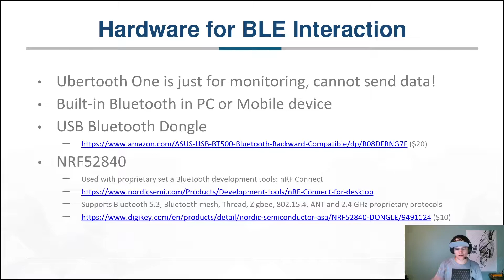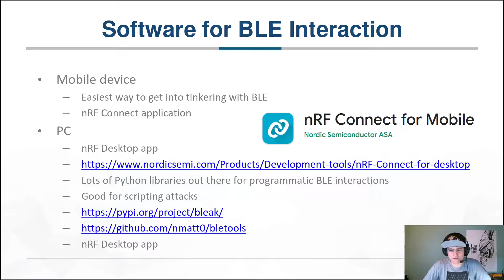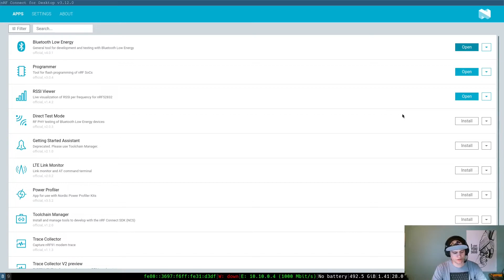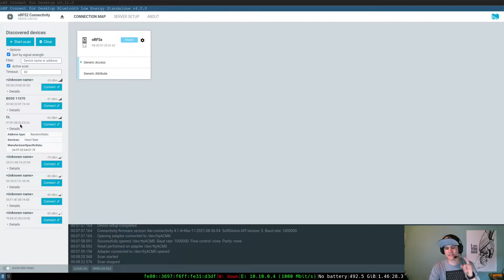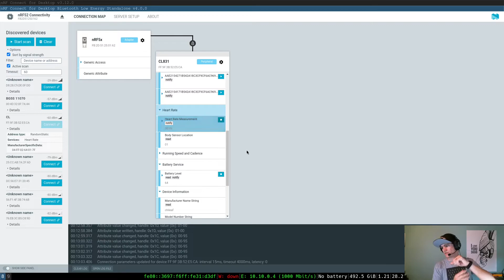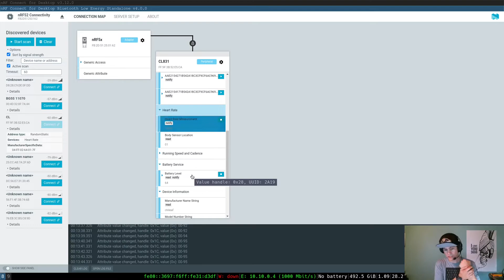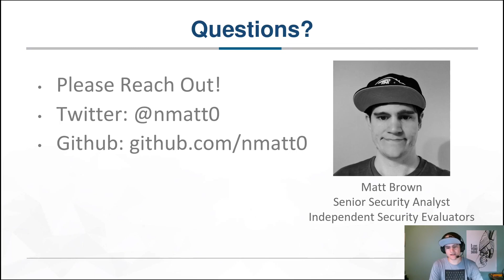Bluetooth Low Energy Hacking Part 3 - Interacting with Bluetooth Low Energy Devices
This content is from a talk I gave at CornCon 8. It will be separated into 3 parts:
Part 1: Intro to Bluetooth Low Energy Security
Part 2: Sniffing Bluetooth Low Energy
Part 3: Interacting with Bluetooth Low Energy Devices

🪛 Tools:
XGecu Universal Programmer
Power Supply
Logic Analyzer
USB UART Adapter
iFixit Toolkit

🫠 Soldering & Hot Air Rework Tools:
Soldering Station
Microsoldering Pencil
Microsoldering Tips
Rework Station
Air Extraction

🔬 Microscope Setup:
Microscope 0.7X Lens
Microscope LED Ring Light
Microscope Camera

About Me:
My name is Matt Brown and I'm an Hardware Security Researcher and Bug Bounty Hunter. This channel is a place where I share my knowledge and experience finding vulnerabilities in IoT systems.